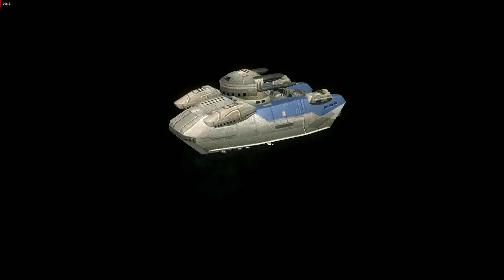Star Wars Rebel T2 BAA Repulsor Tank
where you will be able to discover the units from the Star Wars - Empire at War - Alliance - Rebellion.